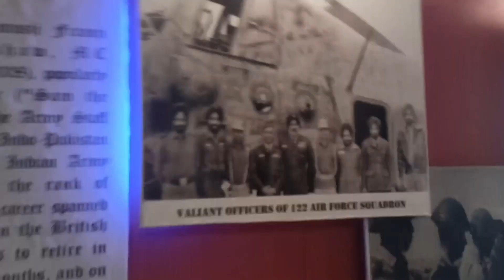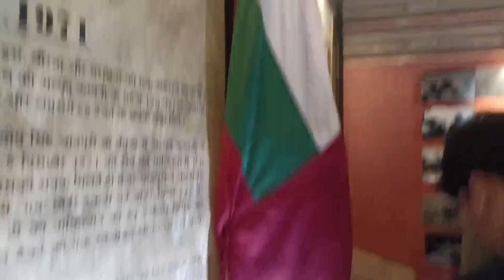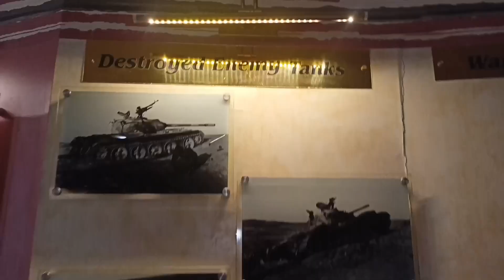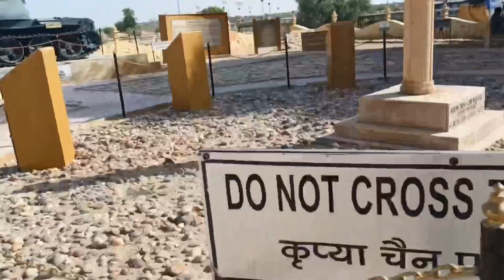लोंगेवाला बॉर्डर / longewala bordar gaye @souravjvlogs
लोंगेवाला बॉर्डर / longewala bordar gaye ‎@Sourav Joshi Vlogs